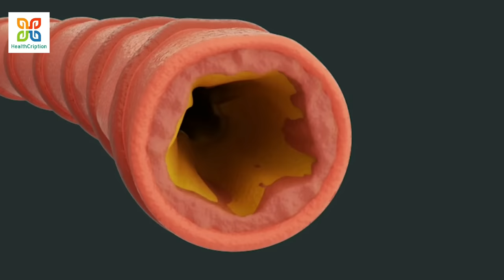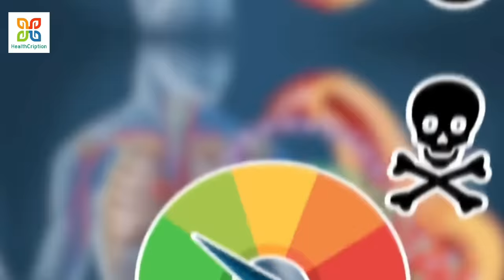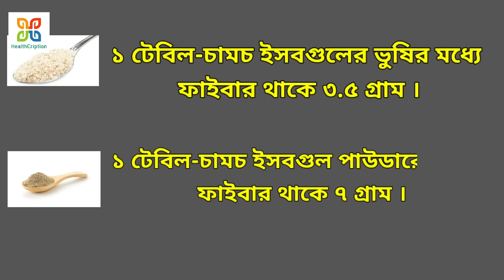কোলেস্টেরল কম করতে এবং বন্ধ ধমনী খুলতে সক্ষম যে ভেষজ।Unclog Arteries, Control Cholesterol & Diabetes